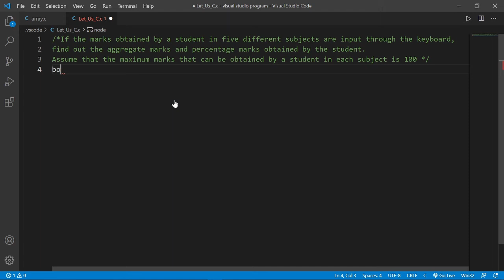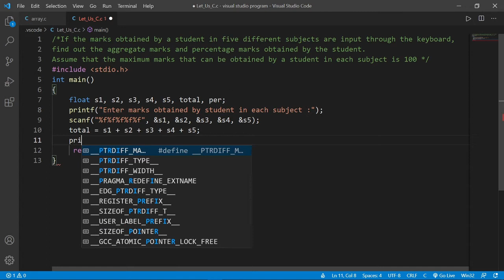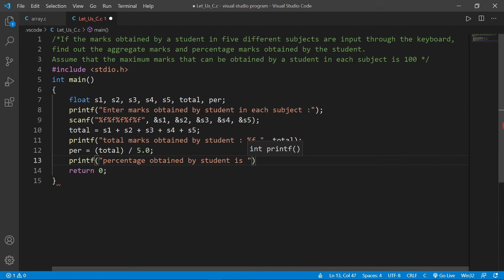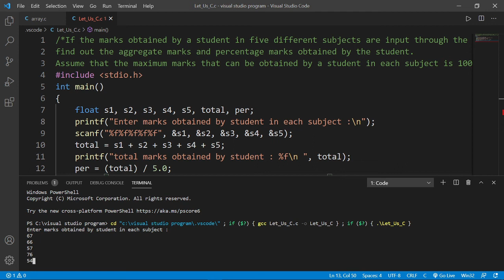If the marks obtained by a student in five different subjects || chapter 1 || Getting started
[Question (c)]  : If the marks obtained by a student in five different subjects are input through the keyboard, find out the aggregate marks and percentage marks obtained by the student. Assume that the maximum marks that can be obtained by a student in each subject is 100.